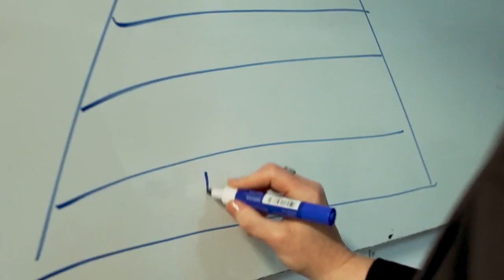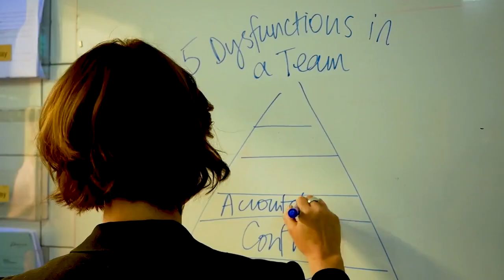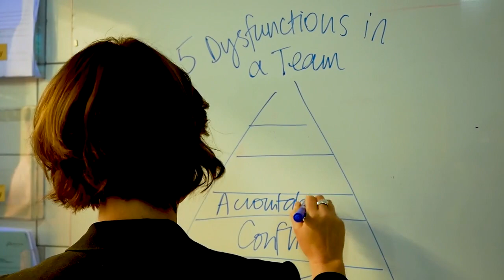Leading and motivating teams with Narelle Glynn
Being confident, innovative, and motivational are some of the key skills that make a great hospitality manager. When leading your teams as a manager, it’s also your role to create a positive and motivating workplace environment, and set up your teams to work together towards a common business goal.

In this course, Transformation, organisational change and digital transformation director Narelle Glynn, takes you through the principles of building motivated teams, and how to lead, engage, and evaluate your team members to inspire them on a long-term basis.

Discover the power of skills with Typsy. Typsy is a platform that delivers high-quality online skills videos, community, and tools to help hospitality professionals and organizations stand out and flourish. We’re committed to powering ambitious businesses and individuals to deliver ever-better customer experiences and to help the hospitality industry thrive.